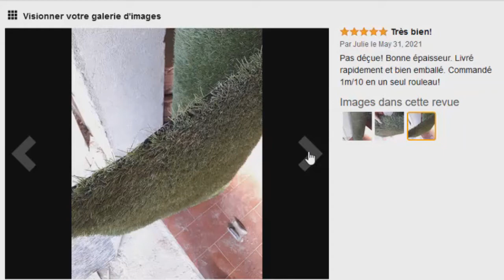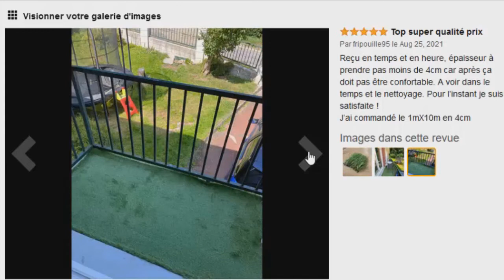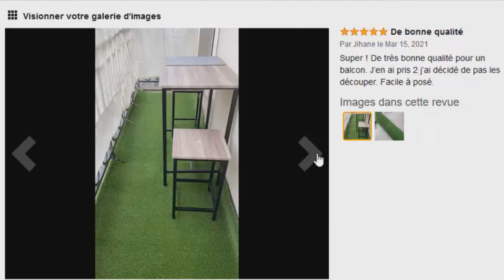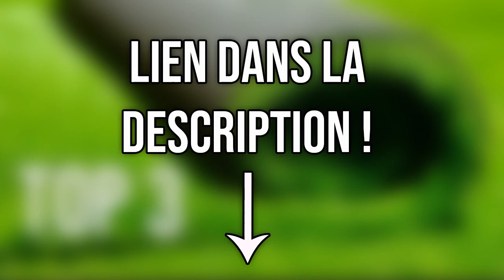TOP 3 : Meilleur Gazon Synthétique 2021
⭐Gazon synthétique Valençay
⭐WerkaPro 10689 Gazon Artificiel
⭐Carpeto Rugs Premium Gazon Artificiel

Vous recherchez à installer du gazon synthétique ou gazon artificiel sur votre balcon, dans votre jardin, autour de votre piscine, mais vous ne savez pas lequel choisir ?

Dans cette vidéo je vous présente le top 3 des meilleur gazon synthétique pas cher et à commander chez soi de l'année 2021 ! Bien Chez Soi participe au programme Amazon Partenaires.